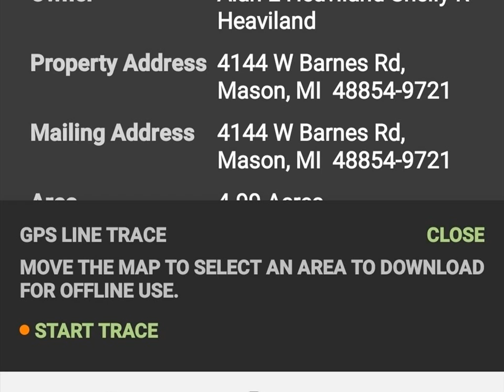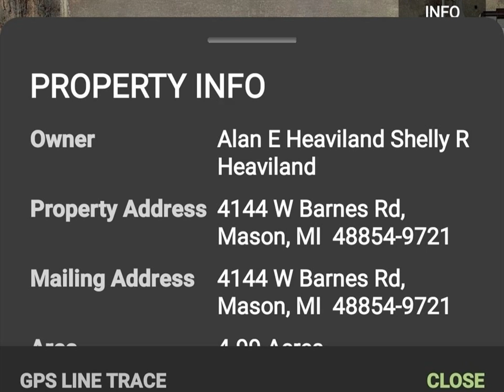MLS 262472 4144 and 4132 W Barnes Rd , Mason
Enjoy the country life with 6 private acres & 2 houses.

Turn of the century farmhouse has original beautiful woodwork.
Custom built pole barn.
The porch is waiting for 2 big chairs to rock in!
The entrance is open & features classic oak floors.
Kitchen was recently updated & is connected to a large DR with windows that let in endless sunshine.
LR has fireplace with insert to supplement the heat all winter.
Natural original trim wood work, high ceilings & glass doorknobs.
Kitchen & upstairs bathroom have been all updated.
3rd level of the house is nice for storage.
30X40 pole barn with 6 ft. lean to.
Upstairs storage-11X40, concrete floor, water & electricity/lights.
2nd house has always been a rental
Approximately 1248 sq. ft.
3 BDs
Properties sold ''As is''